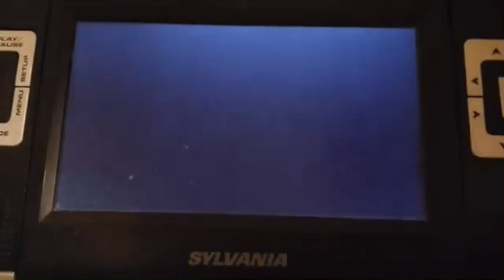Disney 100 years Walt Disney animation studios logo (2022)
For @princessmccain-ex2my